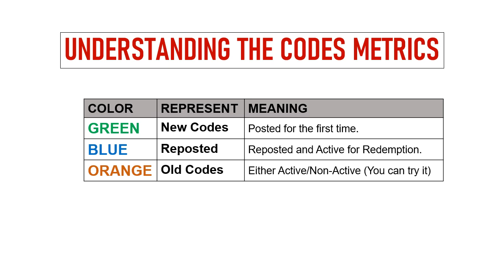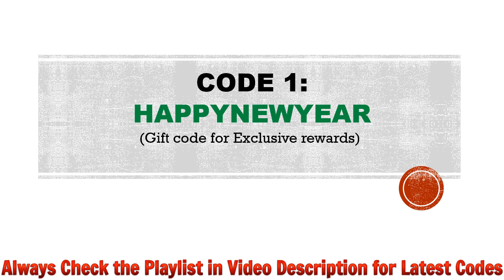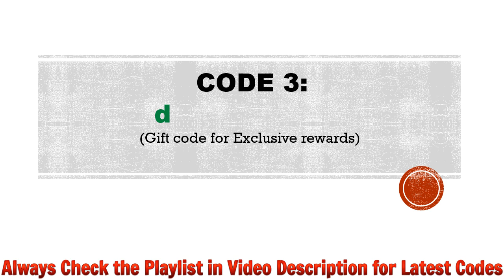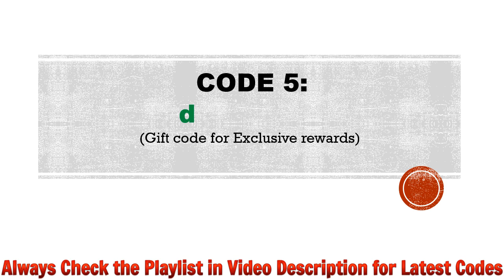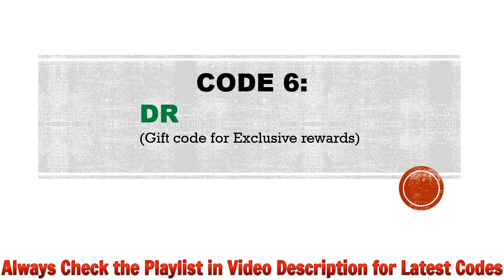🔥 Dragonheir Silent Gods Redeem Codes | Dragonheir Silent Gods Gift Codes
Hello Guys & welcome in new video.
In thins video I will share new codes for Dragonheir: Silent Gods.

Redeem Process:
Step 1: In game, tap on the Setting then Service Tab.
Step 2: In new window, tap on the Redemption Code opiton.
Step 3: Enter the codes in the text area.
Step 4: Tap on the Redeem button and that's all.